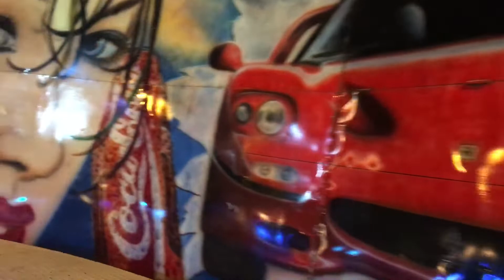Park Tupa Crazy Dance (Imbé) RS